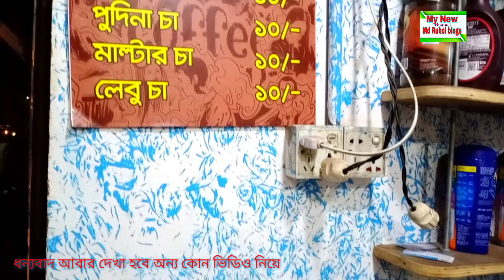তান্দুরি চা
তান্দুরি চা দারুন মজা চা  খেয়ে অসাধারণ ফ্রিংস আসলো লোকেশন দয়াগঞ্জ বাজারের পশ্চিম পাশে আপনারা চাইলে ট্রাই করতে পারেন